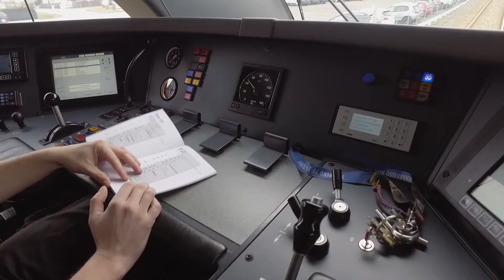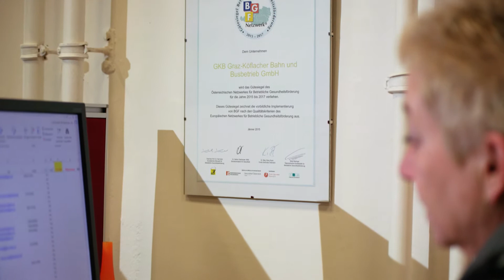BGF-Imagefilm 2018 der Graz-Köflacher Bahn und Busbetrieb GmbH (Betriebliche Gesundheitsförderung)